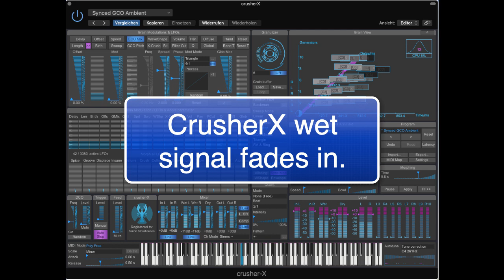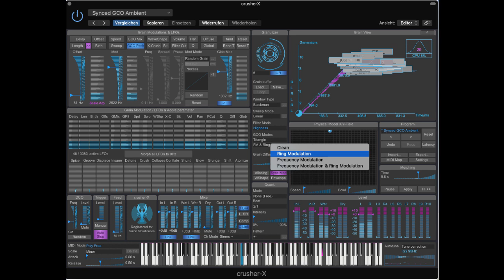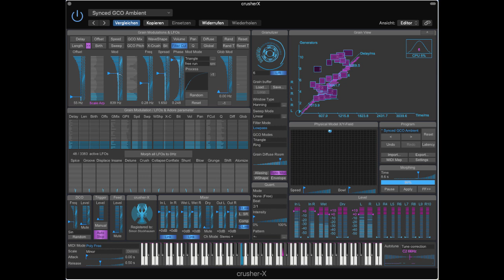crusher X 8 – Electronic Texture Mangling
Processing a texture made with Kaleidoscope with crusherX 8, GCO oscillators are involved, grain and GCO pitches are quantized to a minor scale using the arpeggiator/auto-tune function. Tweaking various parameters on the fly, video contains some written explanations.